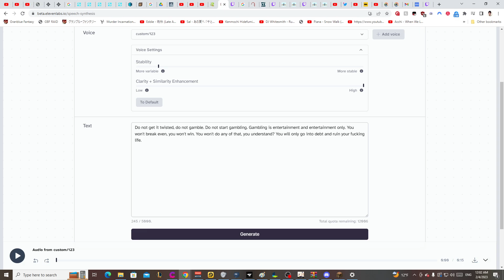[Genshin Clips] MONKAW AI VOICE | FOBM4STER